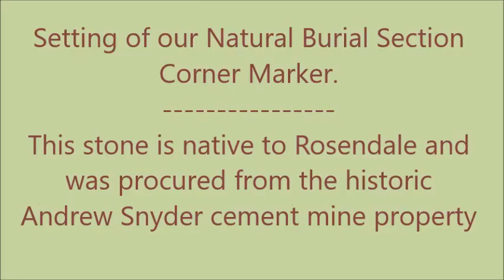Setting of Historic Natural Burial Corner Marker